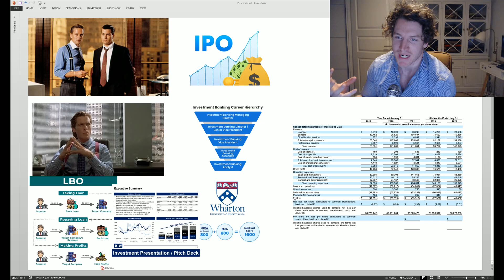So you want to be an Investment Banker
What
Who
When
Why
How